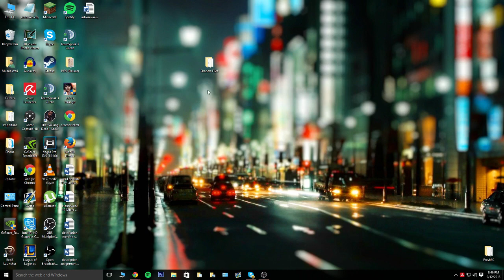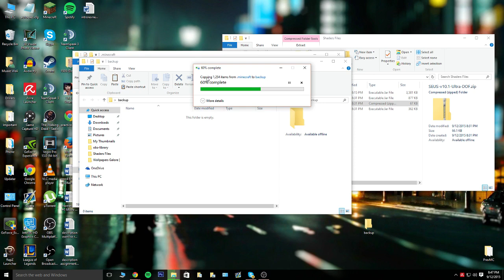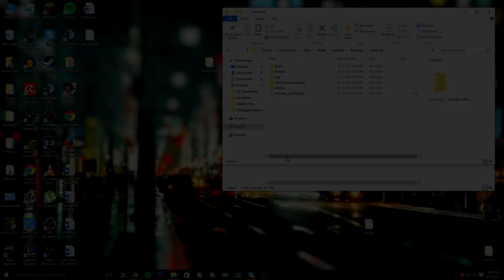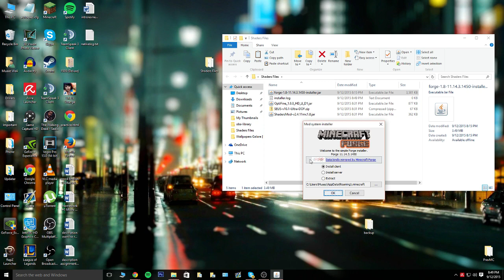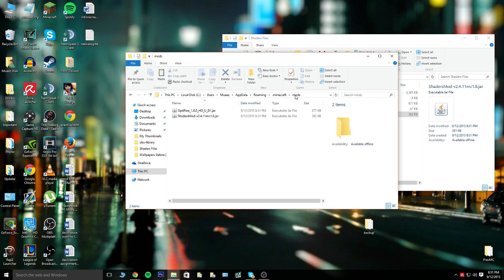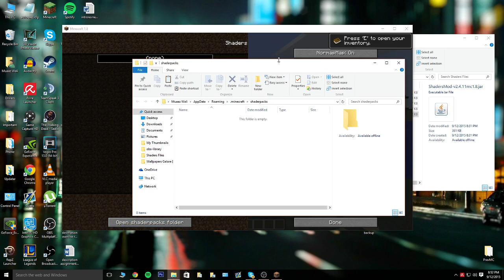Minecraft 1.11/1.10.2 - How To Install Shaders Mod And Optifine (Simple)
- Muaaz